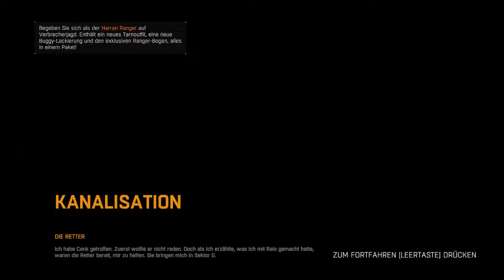Let's Play: Dying Light (Enhanced) #25 - Die Retter..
Hallo Freunde,

in dieser Serie schlagen wir uns durch unendliche Zombiehorden in Harran. Seit langem endlich wieder mal ein Zombie Survival mit Anspruch.

Viel Spaß!